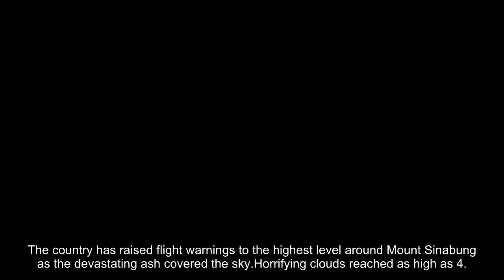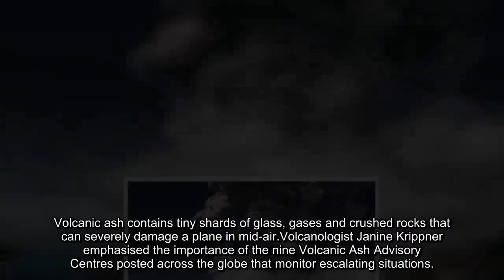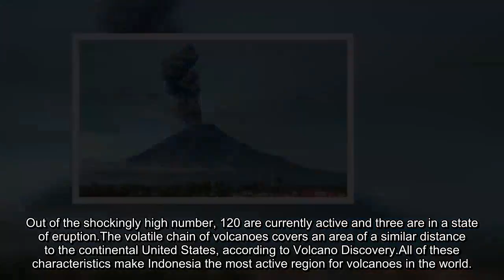Indonesia volcano latest: Mount Sinabung eruption holiday chaos as scary WARNING issued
The country has raised flight warnings to the highest level around Mount Sinabung as the devastating ash covered the sky.Horrifying clouds reached as high as 4.4 miles (seven kilometres) in the air.Photos emerged of the chilling plumes that show the size and scale of the threat.Indonesia also issued a red warning to its Volcano Observatory Notice for Aviation (Vona).
Related articles
 Mount Sinabung volcano eruption: Where is Mount Sinabung located?
 Mount Sinabung volcano: Terrifying moment children flee eruption
The city of Medan is home to Kualanamu international airport that is 75 kilometres from Mount Sinabung.Sinabung’s regular activity prompted a no-fly warning around areas of its crater years ago.Volcanic ash contains tiny shards of glass, gases and crushed rocks that can severely damage a plane in mid-air.Volcanologist Janine Krippner emphasised the importance of the nine Volcanic Ash Advisory Centres posted across the globe that monitor escalating situations.
She declared: “Ash plumes can travel thousands of kilometres away from the volcano itself.“So being able to track the ash clouds in real time, to divert the planes around, is so, so important.”However, the volcanologist added that planes could fly through dangerous ash without being warned as not all volcanos are monitored.She continued: “If I’m in a plane and I start to smell sulphur, what am I going to do?
“There are so many volcanoes that could produce an ash plume, at any time.”Spine-chilling footage emerged on Monday of Mount Sinabung’s horrific eruption that annihilated its summit.Although Sinabung has driven fear into many, there are actually 147 volcanoes spread over Indonesia’s archipelago of 13,000 Pacific islands.
Out of the shockingly high number, 120 are currently active and three are in a state of eruption.The volatile chain of volcanoes covers an area of a similar distance to the continental United States, according to Volcano Discovery.All of these characteristics make Indonesia the most active region for volcanoes in the world.
Related articles
 Mount Sinabung: LATEST pictures of the Indonesian volcano eruption
 Mount Sinabung eruption update: Huge chunk of Indonesia volcano ANN...
 Mount Sinabung WATCH LIVE - Indonesian volcano ERUPTS - LIVE WEBCAM